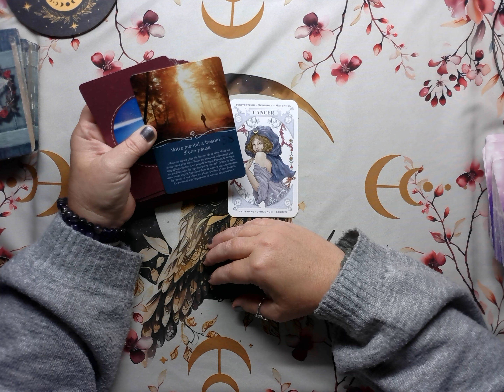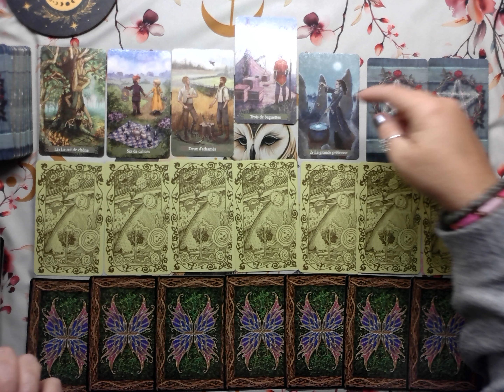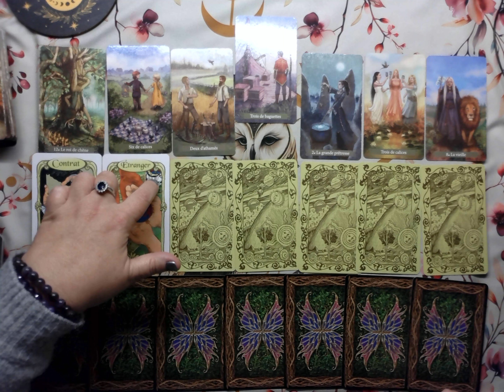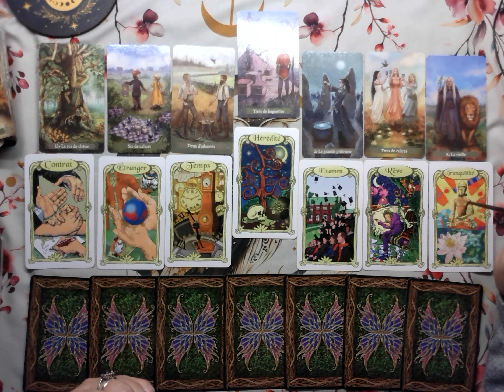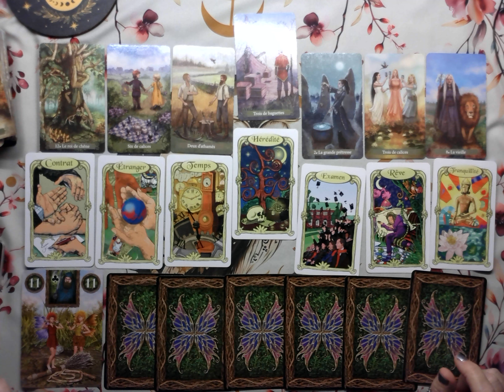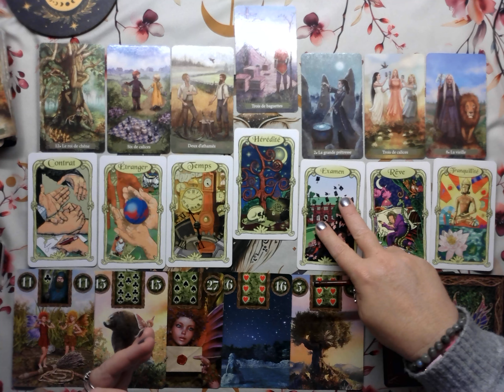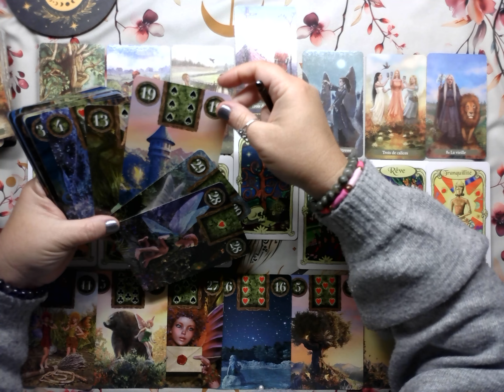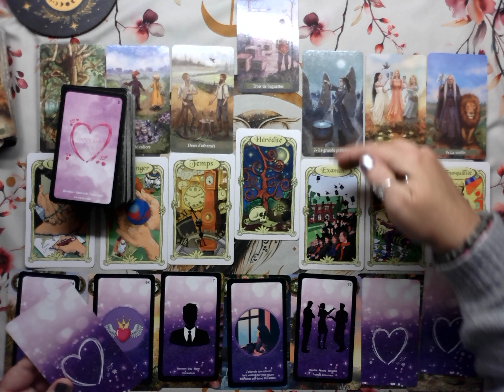Cancer ♋ du 14 au 20 Octobre 2024 🌟(Grande émotion) restez confiant(e), l'apaisement approche